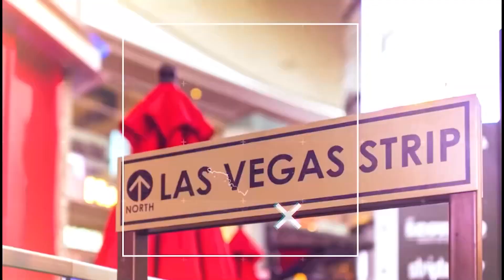Living in Henderson Nevada | Pros and Cons of Henderson, NV | Should you move to Henderson NV?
Living in Henderson, NV can be great, but is it for everyone?  Are you thinking about moving to Henderson, Nevada?  Are you trying to compare living in Las Vegas, NV vs Henderson?  Henderson has a lot to offer, but is it the better choice.  In this video I will talk about the pros and cons of living in Henderson as I come to you from the Cactus Garden, another hidden spot to check out in the city.

David Baker - Las Vegas Real Estate Sales Agents
NV License 192971 Brokered: by  eXp Realty LLC